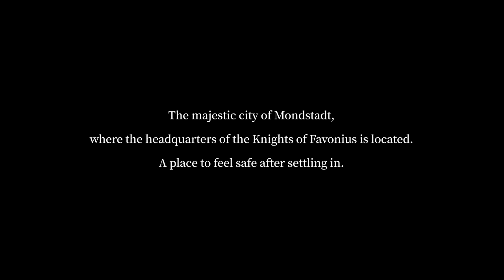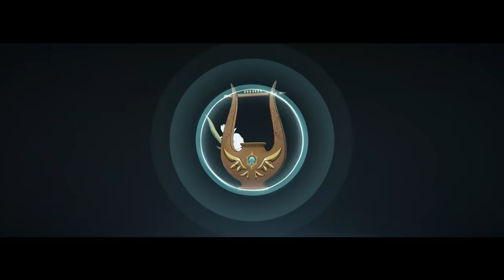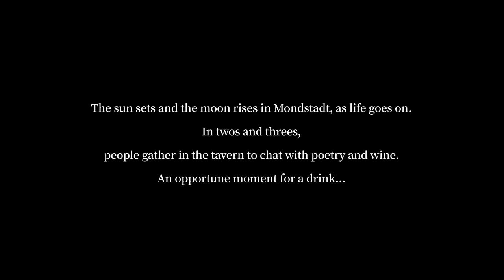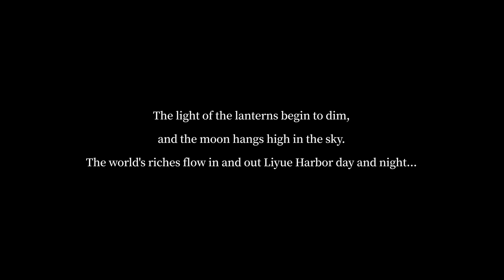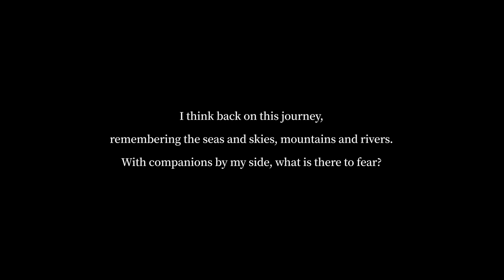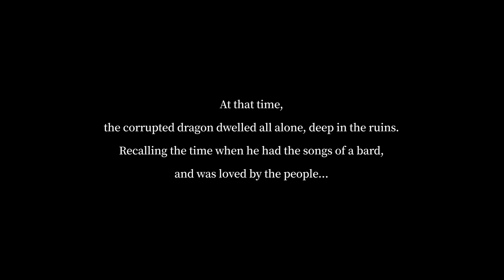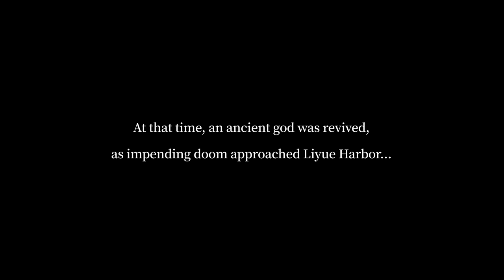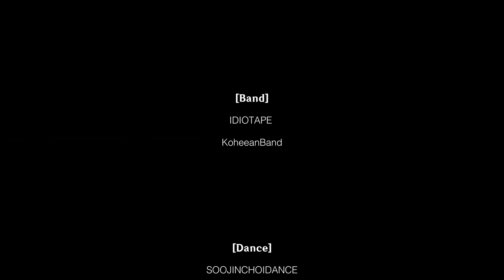GENSHIN CONCERT 2021 "Melodies of an Endless Journey"｜Genshin Impact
Warning: This video may trigger discomfort in patients with photosensitive epilepsy. Viewers are advised to watch with caution.

The free and peaceful Mondstadt, as well as the bustling port of Liyue, mark every step of your journey.
The melodies of wind and rock intertwine on a whole new stage to compose a unique chapter of your adventure.